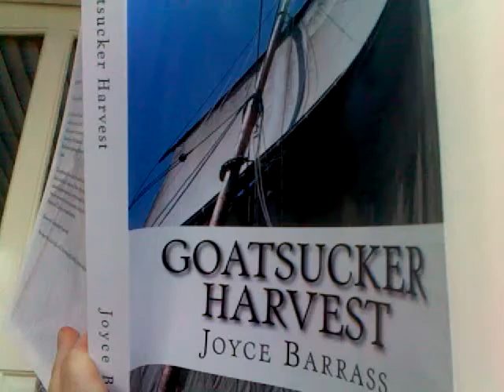Coconut Cake, anyone? Joyce Barrass reads more from 'Goatsucker Harvest'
Kindly suggested by a reader, this is the moment in "Goatsucker Harvest" Chapter 5 'Carrdyke' when Thirza visits her Uncle Darnell & Aunt Emma and discovers what *that* coconut cake is really like!

"Goatsucker Harvest" available from Amazon on Kindle and in pbk.